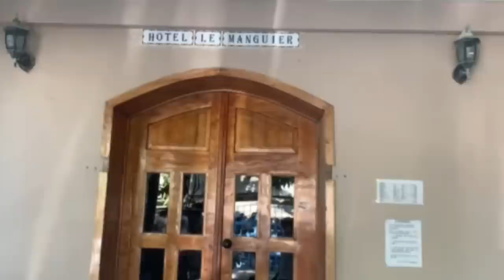304 AYISYEN MOURI JODI A. GOUDOUGOUDOU FRAPE NOU ANKÒ... GABRIEL MOURI. OTEL LI A KRAZE PLAT.VIDEO.